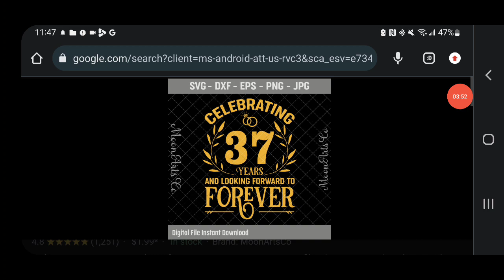Happy 37th Anniversary To My Parents (November 29th)